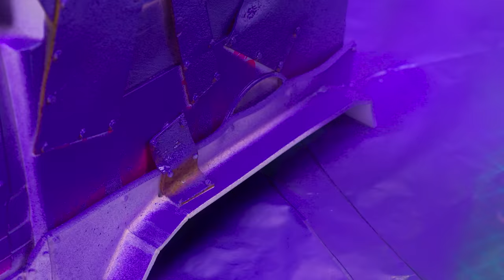DIY Creepy Clown Truck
Hi guys! We are in a great mood today to create something completely unimaginable! We know you love when we transform cars and give them a total upgrade. Therefore, this video will be no exception, because we decided to create the most terrifying clown car!

To do this, we need an ice cream van and spare parts for another truck. The process of creating a clown car is quite painstaking, we will have to replace many pieces and add unique details! Because the details make our car special. We are sure that you have never seen such a transport! Naturally, the new car will have designer coloring! We used a lot of colors to add brightness to it.

But the coolest thing is that this car will have sharp teeth! Yes, you heard right! And there will be a lot of them. They will just give it a scary look! But these are not all the surprises that await you. So be sure to watch it all the way to see the complete transformation of an ordinary and cute ice cream van.

And after watching, do not forget to check other videos on our channel:

Making A Clay Teapot With Occamy From The “Fantastic Beasts And Where To Find Them“ Movie